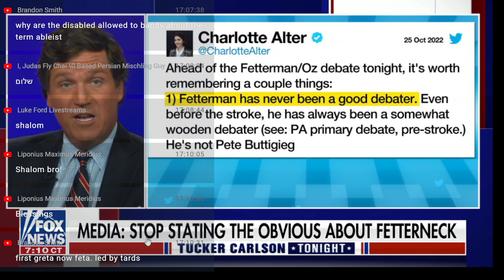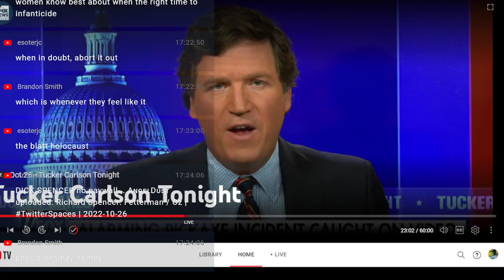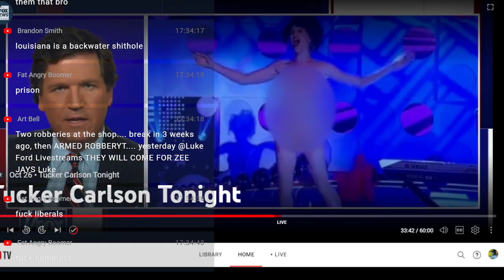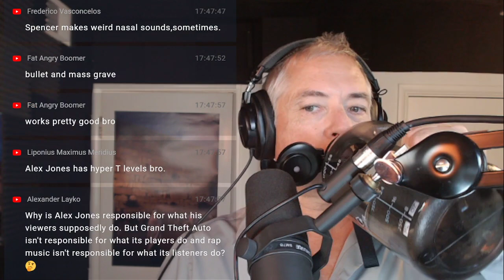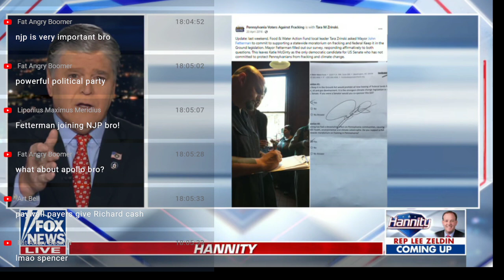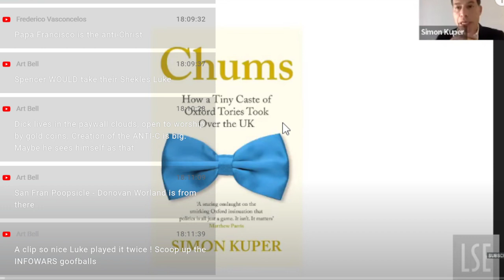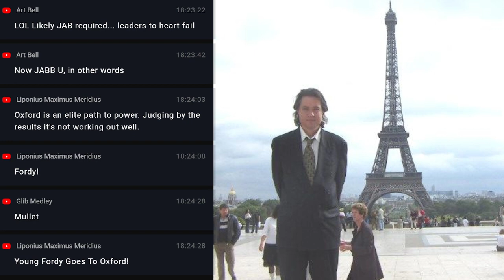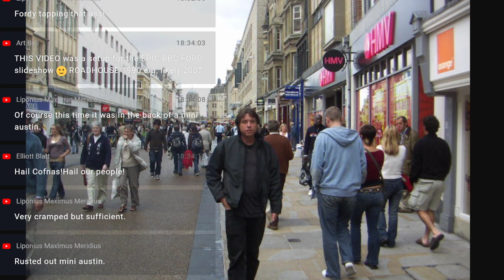We Choose Our Wage & Crime Rates (10-26-22)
00:50 John Fetterman stumbles through his debate with Dr Oz
15:00 We can set wage rates by dialing back immigration
22:00 We can choose our crime rates,
26:00 Why was Elon Musk so threatening?
45:50 Alex Jones,
55:50 Alex Jones complained Glenn Beck stole his shtick
57:00 Conservative media will always take your side
58:00 Conservative media supported Nick Fuentes, presented him as a guileless kid
1:01:45 Richard Spencer cares more about his dog than the Palestinians,
1:05:00 Richard Spencer wants to become the anti-Christ
1:10:30 Power, Privilege, Parties: the shaping of modern Britain,

- what about dems who said bush is not their president
Chums: How a Tiny Caste of Oxford Tories Took Over the UK,